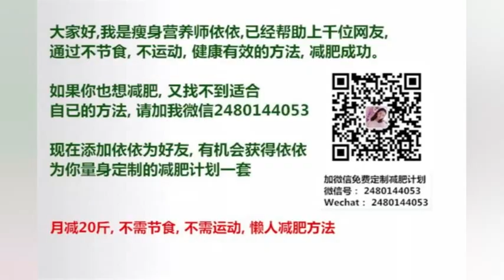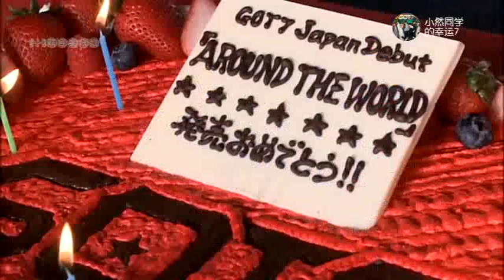GOT7四年前在日本成功出道那天，大哥和队长激动得哭了